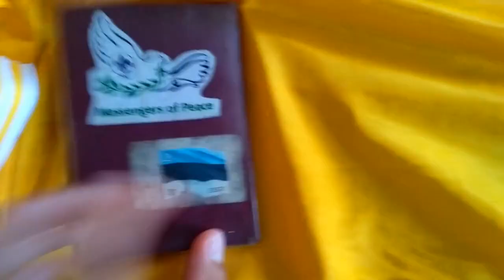Passport full of visas and stamps | Walk around the world with Meigo Märk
Passport Full of Visas and Stamps
My passport is full of stamps and visas.
I need to order a new passport. I traveled over 3 years in 24 countries and my passport became full of visas and stamps.
A passport full of stamps and visas is a very great treasure and memory for all life!

Video recorded in August 2017 in Malaysia.
Meigo Märk travel vlog

𝗜 𝗪𝗜𝗦𝗛 𝗚𝗢𝗢𝗗 𝗧𝗢 𝗬𝗢𝗨!!! 🙏🏻

The Walk Around the World travel vlog 🎥
Travel around the world by walking 🌍👣
with Meigo Märk from Estonia 🇪🇪

Thank you very much for visiting my YouTube travel channel! 🌍🎥
My name is Meigo Märk and I am born in Estonia 🇪🇪 in Northern Europe.

𝗪𝗔𝗟𝗞𝗜𝗡𝗚 𝗔𝗥𝗢𝗨𝗡𝗗 𝗧𝗛𝗘 𝗪𝗢𝗥𝗟𝗗 👣🌍

I have a big dream to travel around the world mostly by only walking!
I have been walking around the world since May 11, 2014.
From May 2014 to August 2018 I walked 20,000 km or 12,427 miles in 22 countries.
The dream is to walk in different countries the minimum distance of planet Earth’s Equator which is 40,075 kilometers or 24,901 miles!
Here you will find my best travel vlogs, travel videos, travel films and interviews from walking around the world!
I really hope that you will find some inspiration from my travel videos!
Thank you very very much!
I wish you love, joy and peace!

▶ INTERNATIONAL MEDIA INTERVIEWS 📺📰
ABOUT WALKING AROUND THE WORLD

▶ PLEASE READ MORE FACTS AND HIGHLIGHTS 📃
FROM WALKING AROUND THE WORLD

𝗖𝗢𝗨𝗡𝗧𝗥𝗜𝗘𝗦 🌍
𝗕𝗘𝗦𝗧 𝗧𝗥𝗔𝗩𝗘𝗟 𝗩𝗜𝗗𝗘𝗢𝗦 & 𝗣𝗛𝗢𝗧𝗢𝗦 🎥📸

Meigo Märk from Estonia has a dream to travel around the world mostly by only walking - to walk around the world. To travel in different countries mostly by walking.
The big dream is to travel around the world in total 12-15 years.
This amazing adventure is possible only because of the help of thousands of kind and helpful people and families from many countries around the world.
Meigo loves to record this amazing journey of walking around the world and share his best travel videos, travel vlogs about walking, nature, camping, backpacking and hiking.
Videos of people, cultures, kindness and families.
Videos about dreaming, motivation, inspiration, positivity and achievement.
Family vlogs full of love, happiness, joy, hope and peace.

His dream to create and share inspiring travel videos!